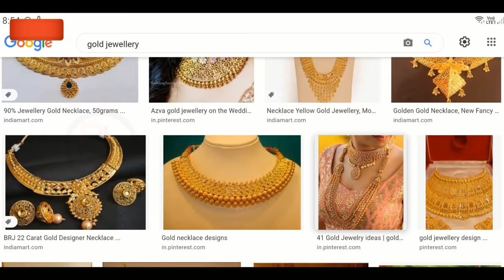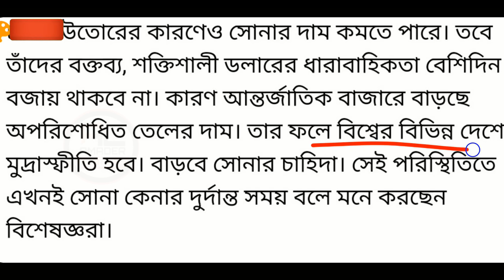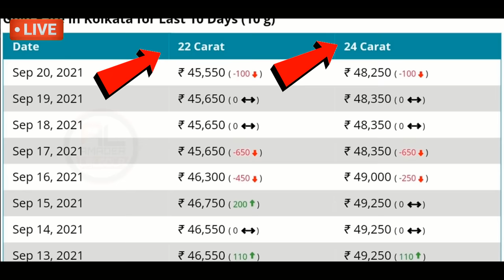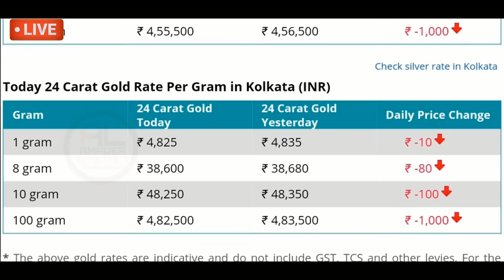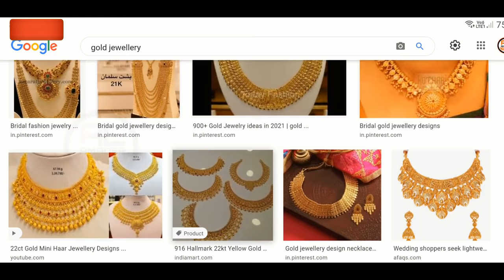ajke sonar dam | ajke sonar dam koto | today gold rate | today gold price [GOLD]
about this video : we are talking in this video about gold price today in kolkata as well as gold rate today in kolkata and also discuss gold price in bangladesh. ajke sonar dam koto and bartaman sonar dam